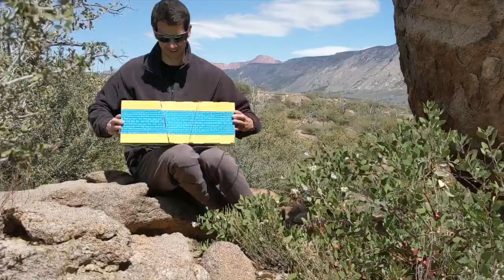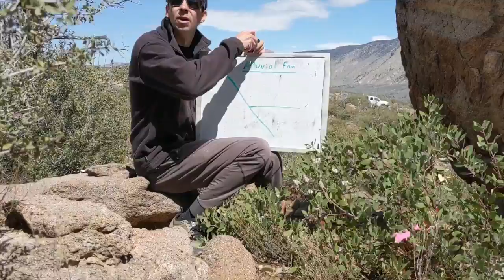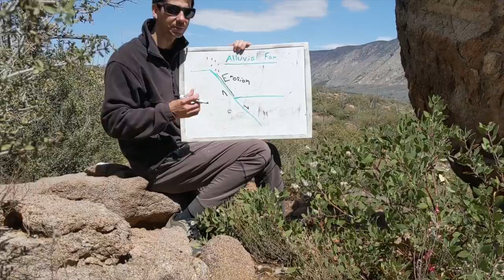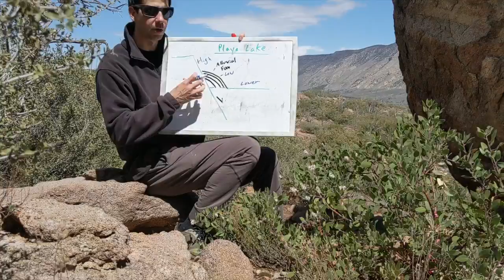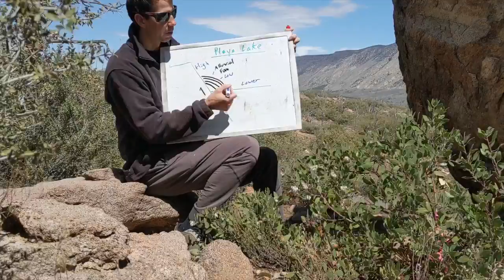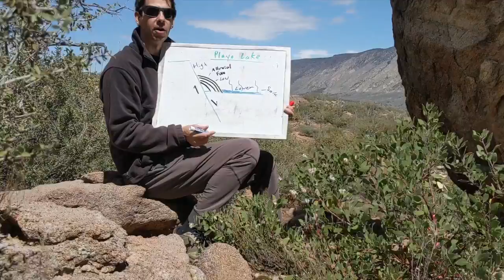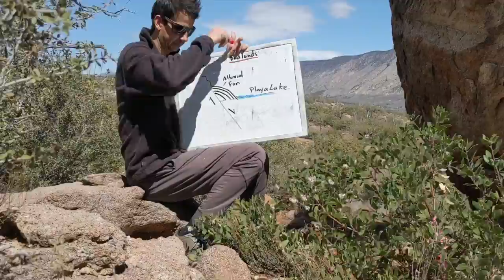Death Valley Explanation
This video is about Death Valley Explanation